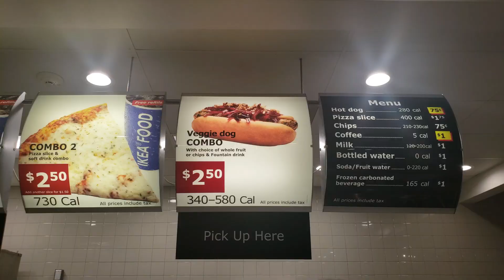🤔 Ikea's $0.68 VEGGIE Dog Review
To celebrate our 1 year YouTube anniversary, we wanted to make another food review video.  This time about the new Ikea Veggie Dog!